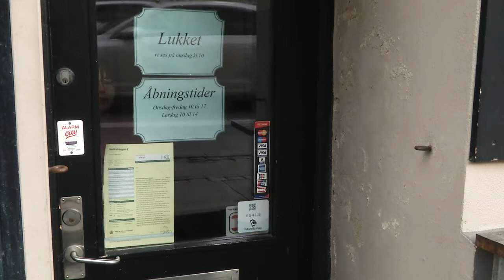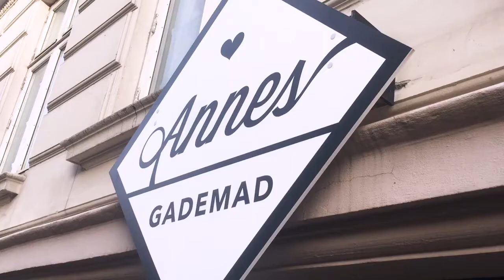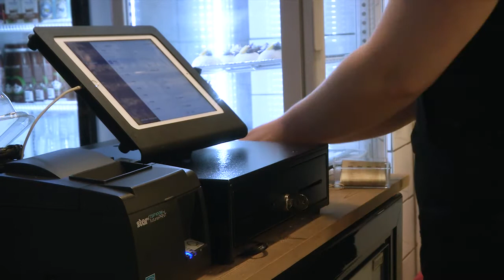Mød Mille: Ung iværksætter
Faktaproduktion af Film- og medievidenskab på Københavns Universitet om konditoren Mille Blem Kristiansen.